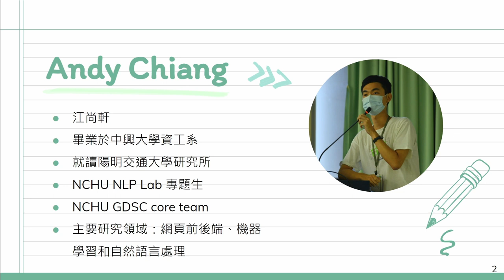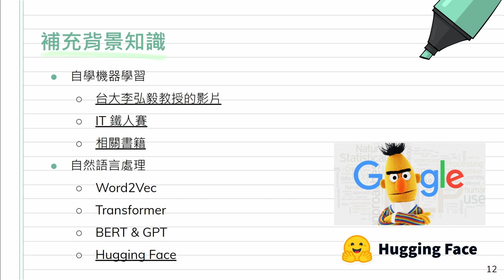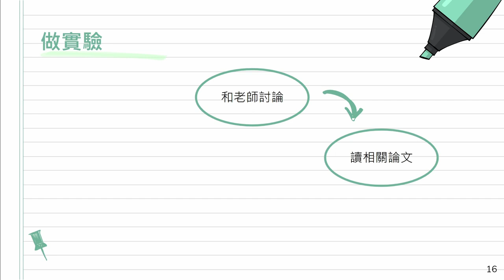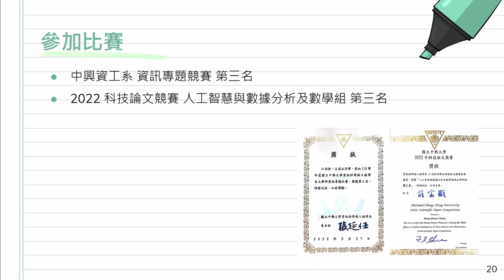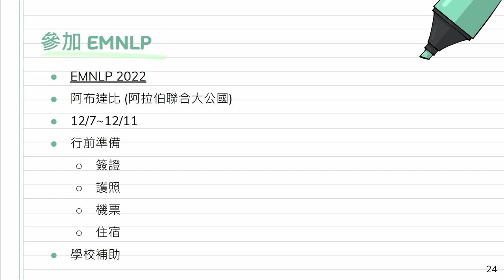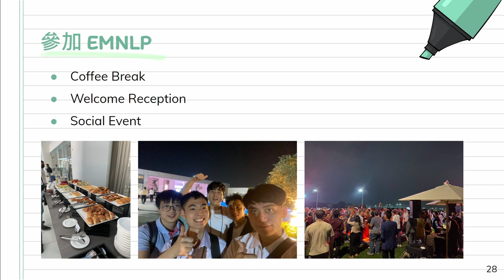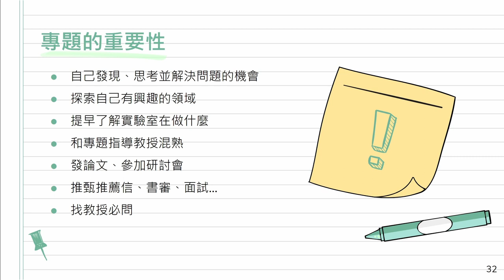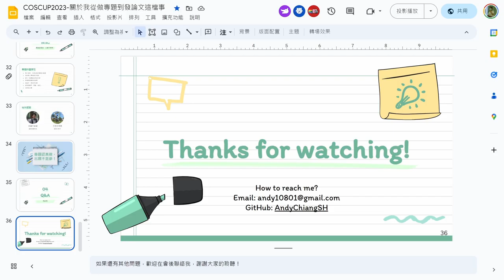關於我從做專題到發論文這檔事